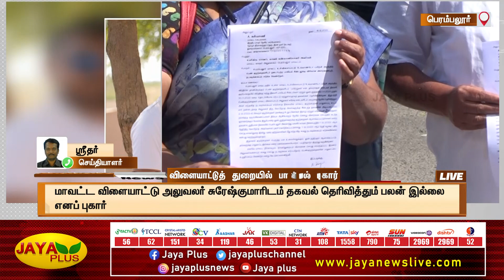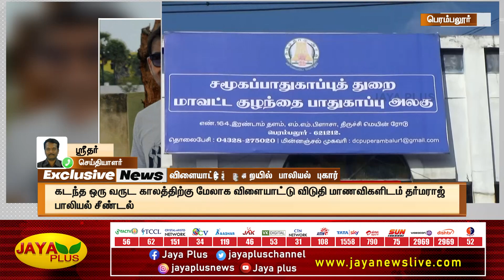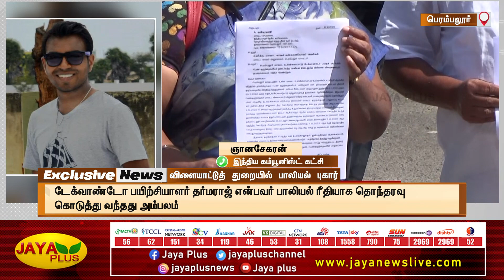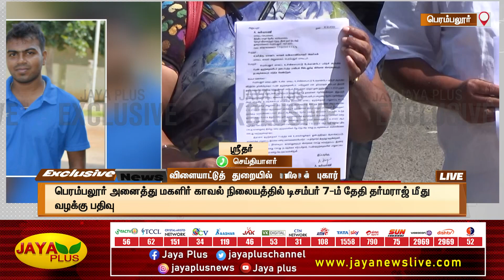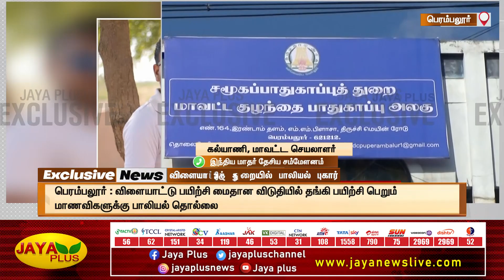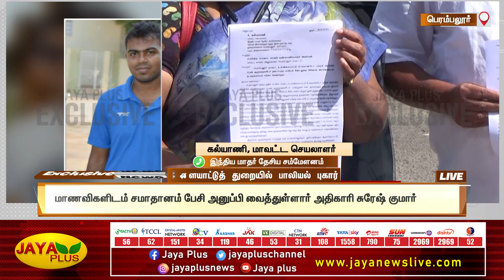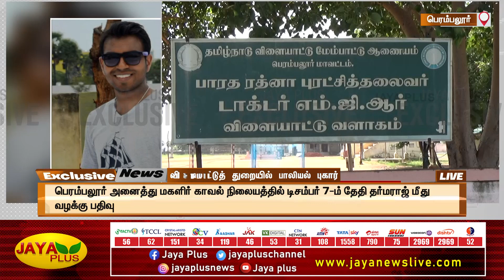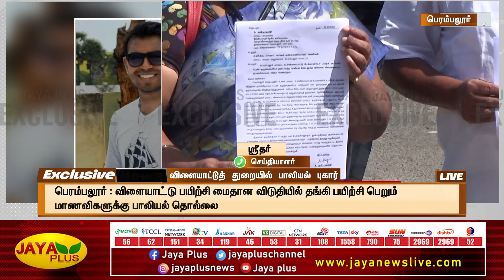விளையாட்டுத் துறையில் பாலியல் புகார் | Sexual Harassment | Perambalur